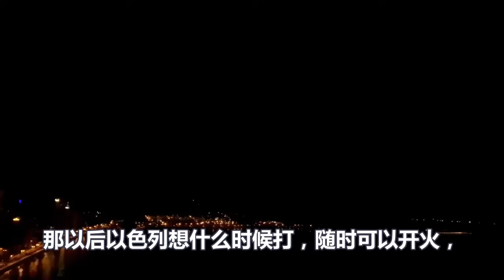九赴中东劝和失败、布林肯心坏心累又心虚、